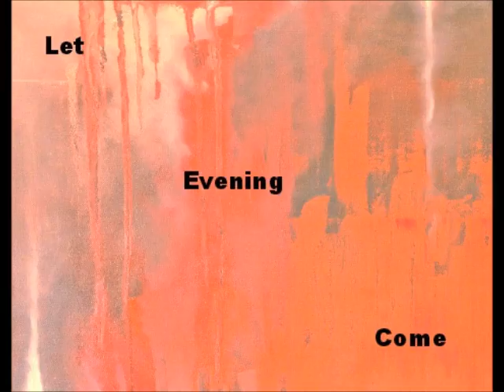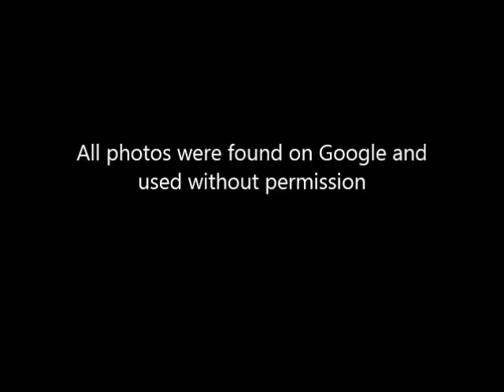Let evening come